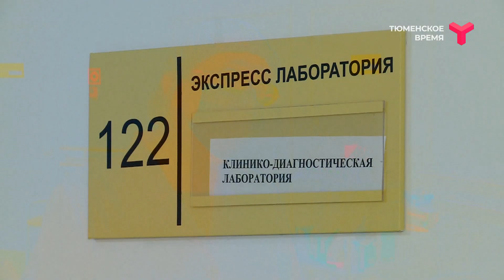Вечерний хэштег, часть 1. Тесты на ковид: экспресс-метод и подделка / Тюмень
Сколько еще нам предстоит сдавать тесты на ковид? Учёные предложили экспресс-методику для домашних условий, а мошенники продают подделки, об этом в программе "Вечерний Хэштег".